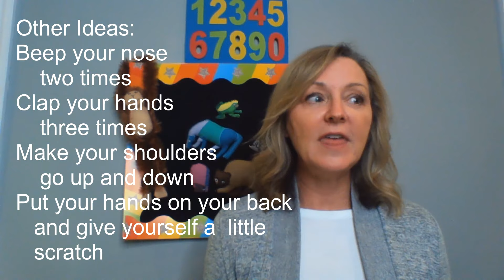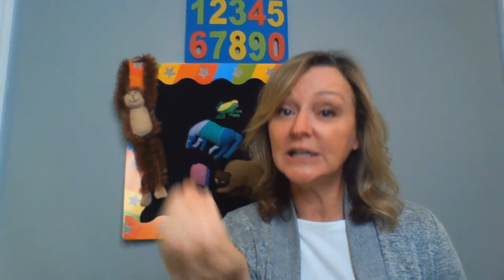Tips Every New Teacher Needs to Know When Teaching Young Children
I remember my first year teaching preschool and the challenges and struggles of managing the classroom and the children. This video offers the tricks and tips that I have learned after years of trial and error. I wanted to share these tips and tricks with you in hopes of helping you have a successful first year of teaching.